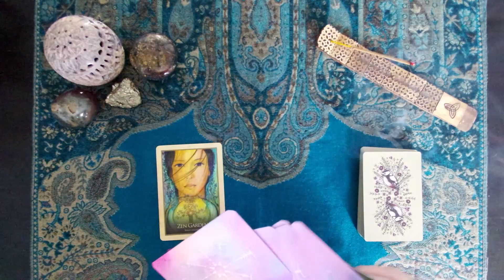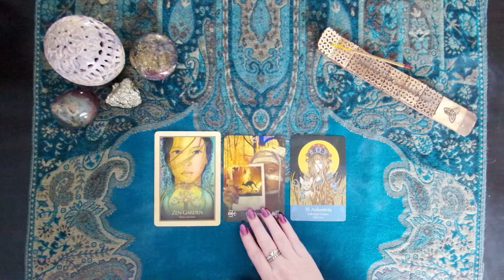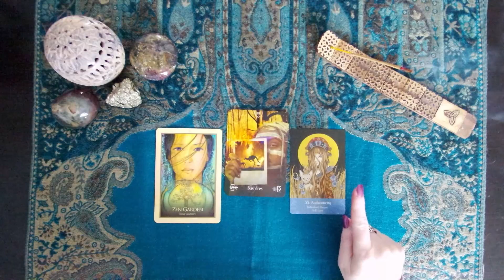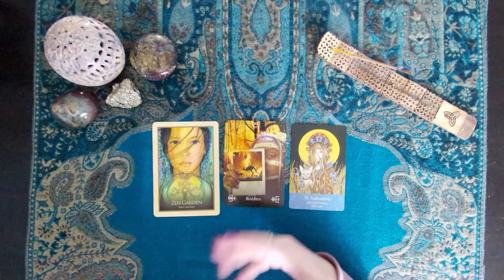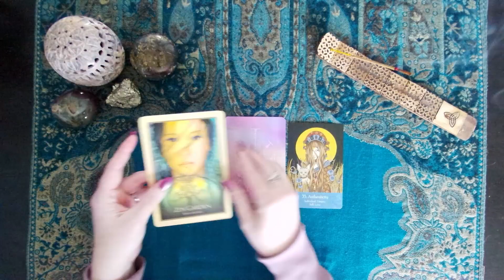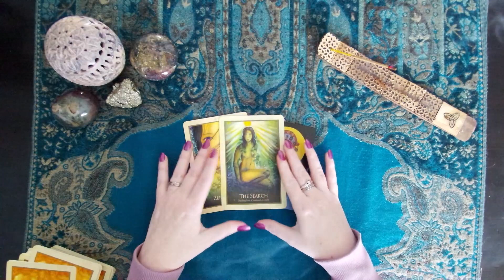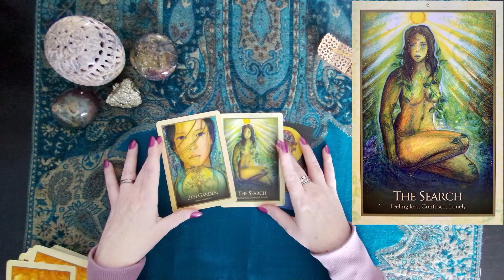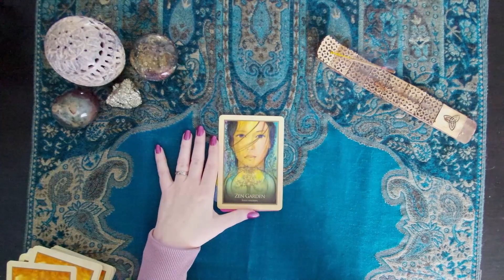Timeless Intuitive Tarot. Topic: Authenticity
For those of you meant to hear this message my heart truly goes out to you. We truly hope for your protection, for your guidance, for you to not feel alone. We hope that this message brings you hope and helps you to get through another day. So much love to you, Sophia and Lucian 💙🖤💙

Decks used :
The Gaia Oracle
The Elemental Oracle
Universal Folk Oracle